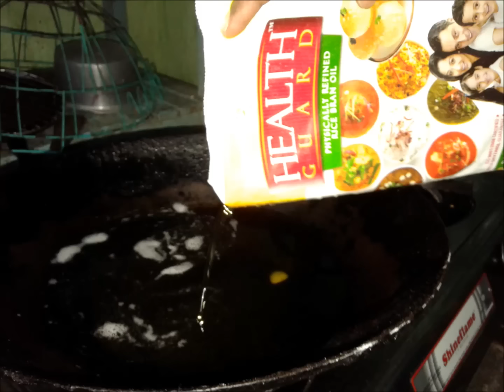garelu | Garappalu | Rice Flour chekkalu | తింటే గారెలు తినాలి వింటే భారతం వినాలి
A paddy field is a flooded parcel of arable land used for growingra semiaquatic rice. Paddy cultivation should not be confused with cultivation of deep water rice, which is grown in flooded conditions with water more than 50 cm (20 in) deep for at least a month. thaGenetic evidence published in the Proceedings of the National Academy of Sciences of the United States of America (PNAS) shows that all forms of paddy rice, both indica and japonica, spring from a domestication of the wild rice Oryza rufipogon that first occurred 8,200–13,500 years ago South of the Yangtze River in present-day China.[1] However, the domesticated indica subspecies currently appears to be a product of the introgression of favorable alleles from japonica at a later date, so that there are possibly several events of cultivation and domestication.[2] Paddy fields are the typical feature of rice farming in east, south and southeast Asia. Fields can be built into steep hillsides as terraces and adjacent to depressed or steeply sloped features such as rivers or marshes. They can require a great deal of labor and materials to create, and need large quantities of water for irrigation. Oxen and water buffalo, adapted for life in wetlands, are important working animals used extensively in paddy field farming.